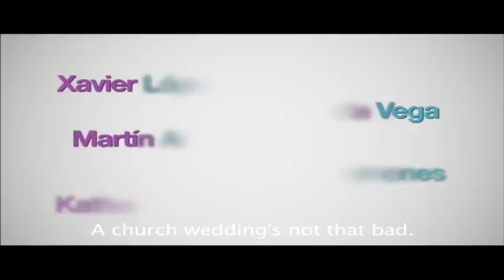"Amar" Trailer with English subtitles (Mexico)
See AMAR at this year's LALIFF Film Festival Oct.11-16, 2009 in Hollywood.  For more check out: